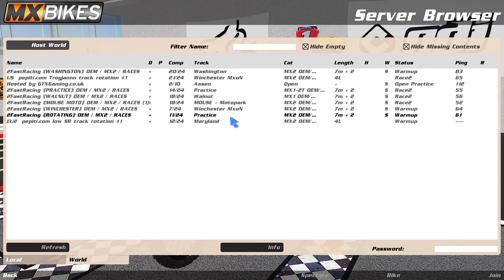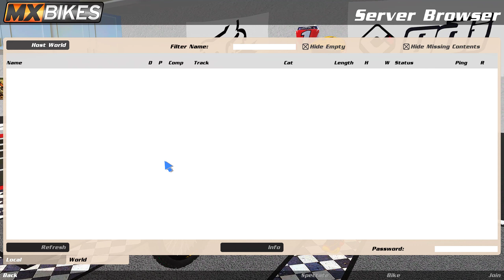Base Profile | Shot with GeForce